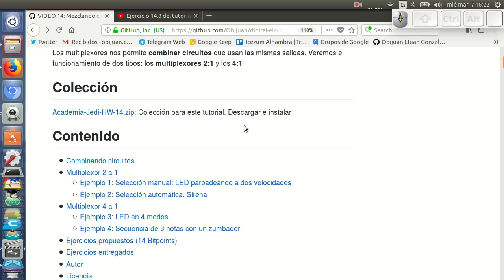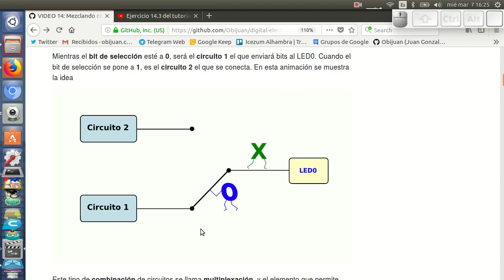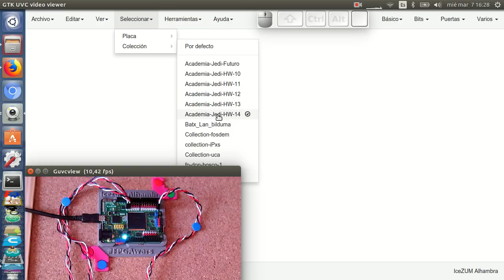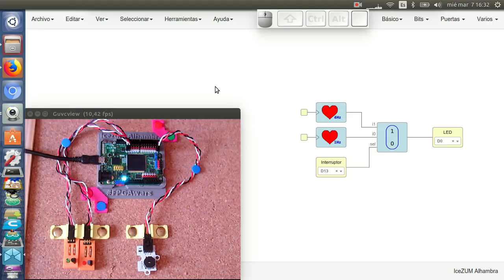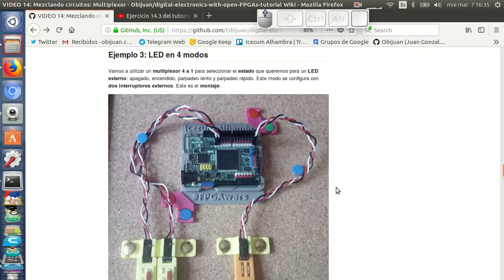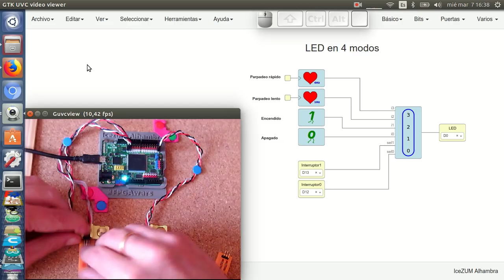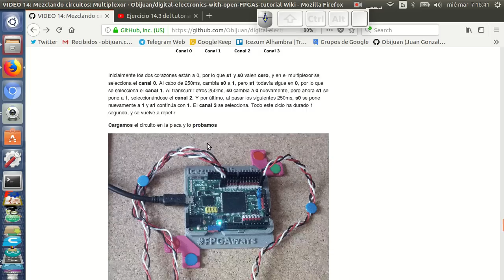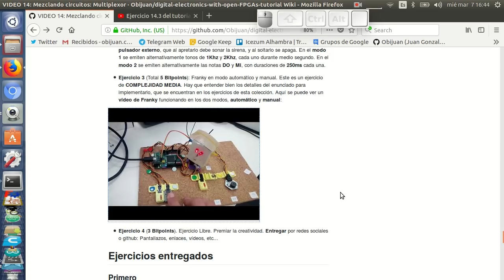Electrónica digital para makers con FPGAs libres (14/31)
Los multiplexores nos permite combinar circuitos que usan las mismas salidas. Veremos el funcionamiento de dos tipos: los multiplexores 2:1 y los 4:1